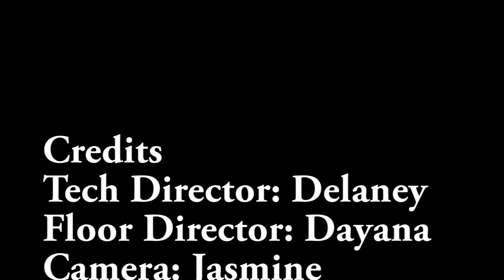Pacers on Demand - 10/29/19